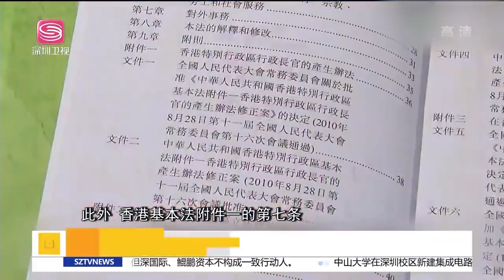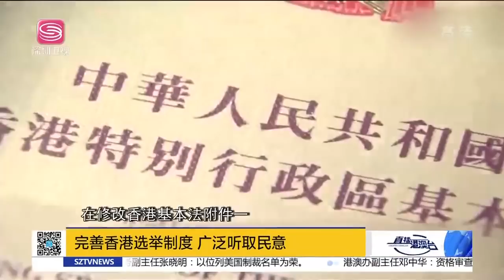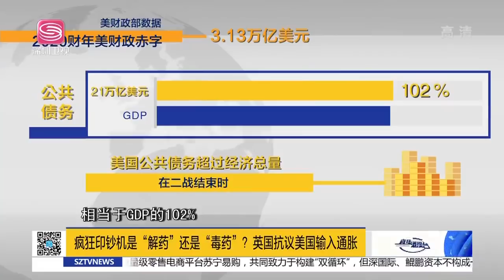直播港澳台【精編版】張曉明：被美國製裁深以為榮 | 美國將利用對話提及中國主權問題 | 美國加碼打擊華為 | 歐盟聲稱要對華製裁 | 拜登簽署紓困方案激怒共和黨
本期相關資訊：
張曉明：被美國製裁深以為榮 | 美國將利用對話提及中國主權問題 | 美國加碼打擊華為 | 歐盟聲稱要對華製裁 | 拜登簽署紓困方案激怒共和黨